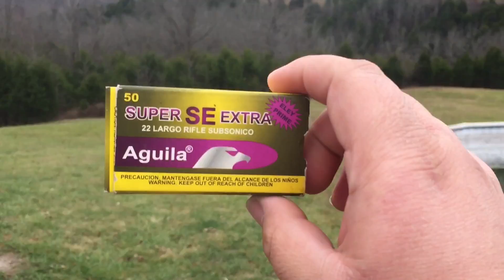Shooting the .22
Shooting not so great ammo out of my .22 pistol.